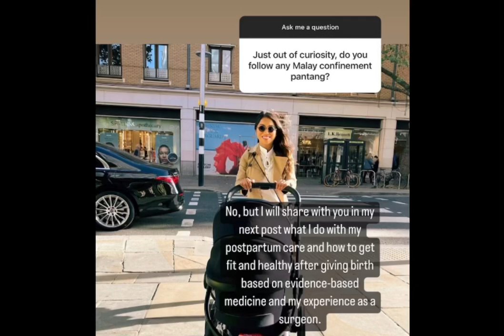Dr Amalina, Alex And Baby Arabella Mia || Autumn UK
❤️❤️❤️ Beautiful Family